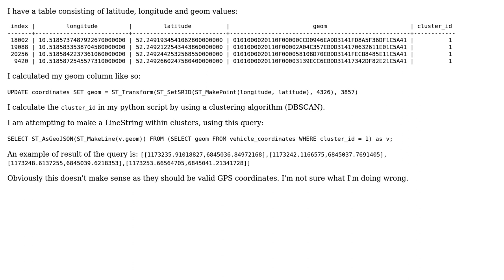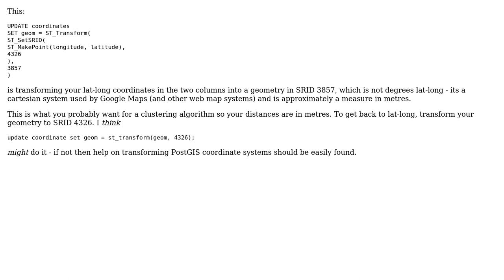GIS: ST_MakeLine not returning proper latitude/longitude values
With thanks & praise to God, and with thanks to the many people who have made this project possible! You are responsible for your own actions.